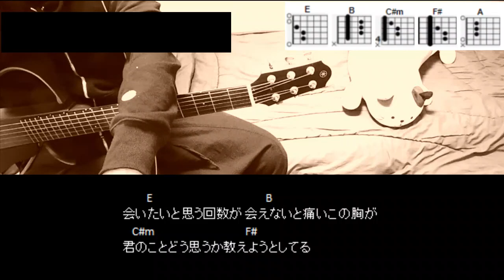back number『クリスマスソング』ギターコード【弾き語りサビ練習用/歌詞】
back number『クリスマスソング』
CAPOなし